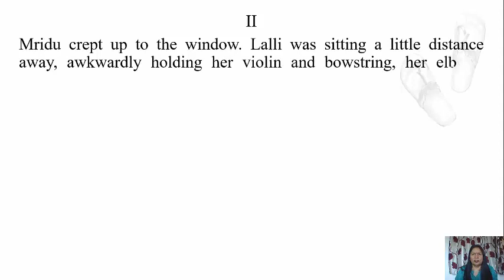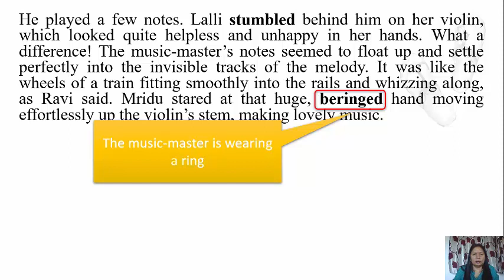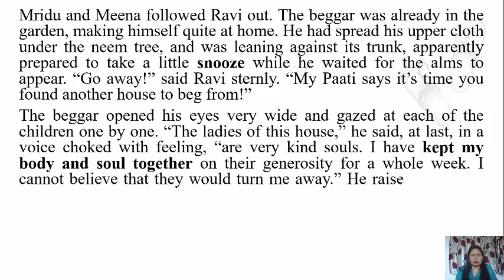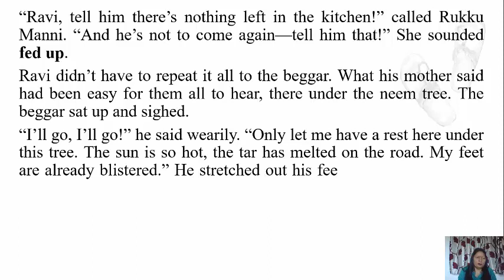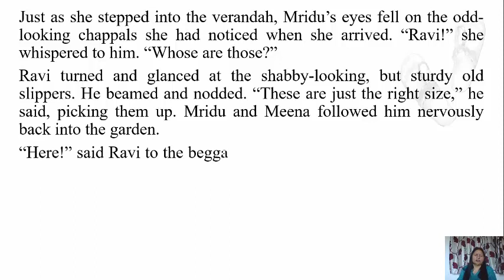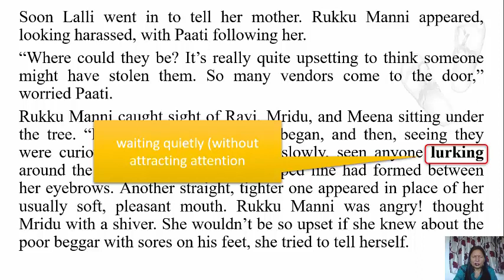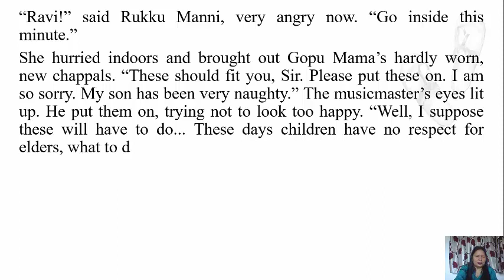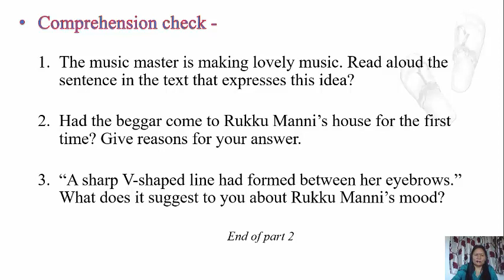Class VII - English - A Gift of Chappals 2